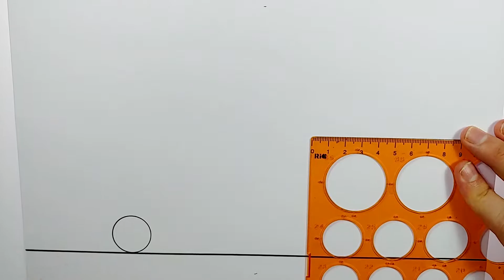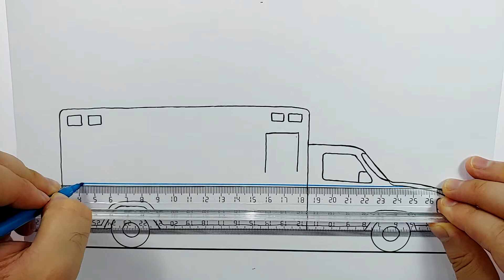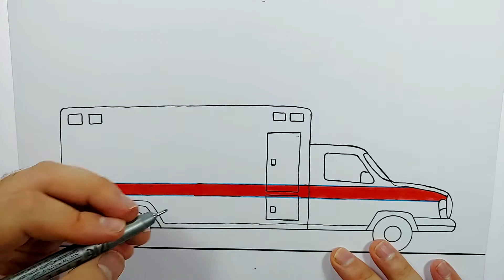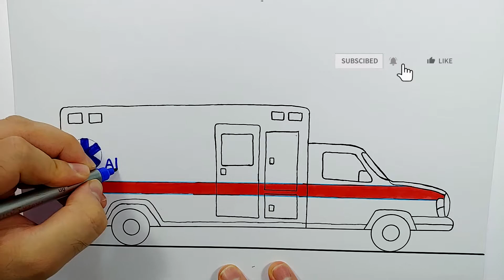How to easy drawing Ambulance for Kids - Children's Coloring Book with Paiting 3